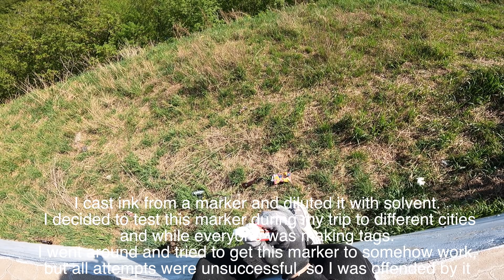Graffiti review with Wekman. Markal Ball Paint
review of the next marker with a metal nib.